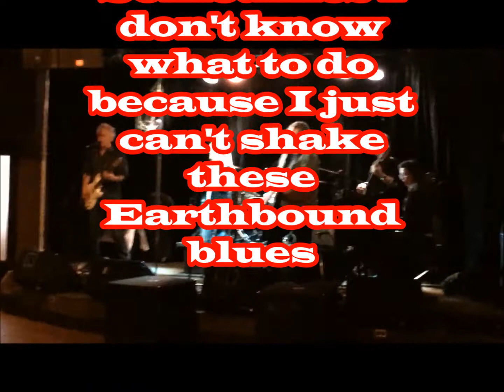Earthbound Blues Live with Lyrics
Lyric Video-Dash and the Dots live at The Kings Head Pub!